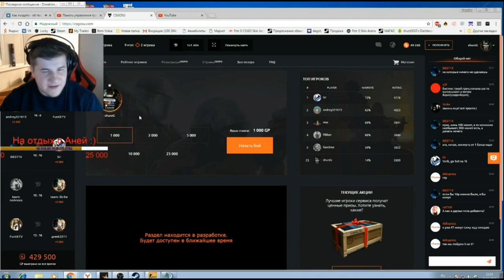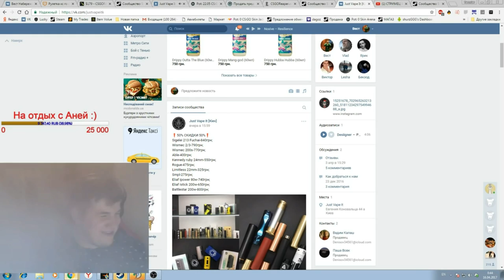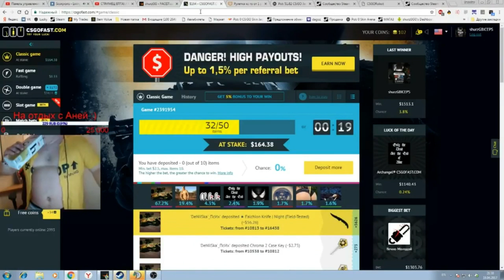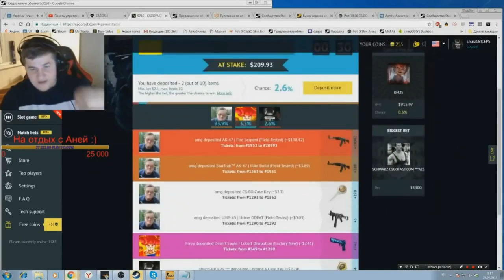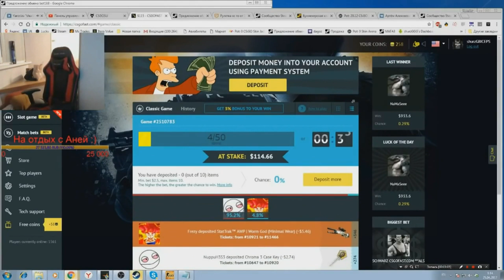Yaroslav "shurzG" Samokhin лучшие моменты